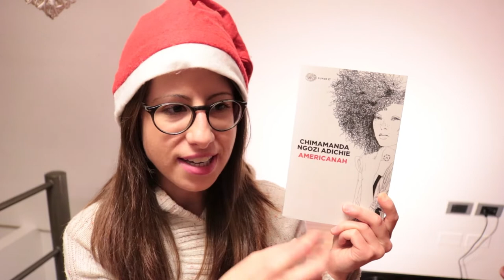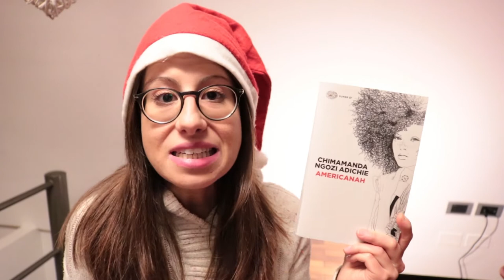worst books of 2018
... The one where I salute the year bitching about the worst books I read this year! Get rid of the what's old and bad, right?

What were the worst books you read this year?